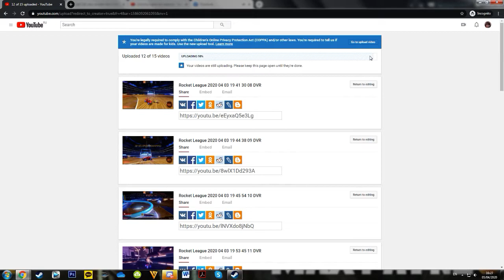Desktop 2020 04 05 16 27 36 66 DVR